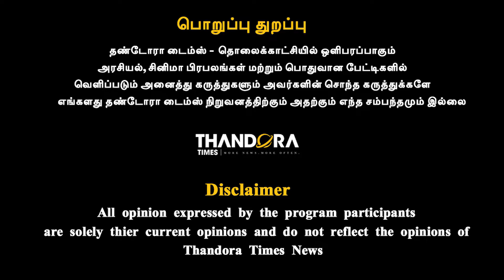கேட்டுக்கு வெளிய வந்து பேசிட்டா மட்டும் போதுமா - GG Siva | RajiniKanth | DMK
கேட்டுக்கு வெளிய வந்து பேசிட்டா மட்டும் போதுமா